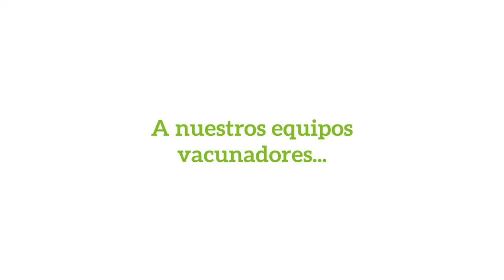Equipos de vacunación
Queremos poner nombre a los profesionales que con tanto empeño, esfuerzo y dedicación han hecho posible que las vacunas contra la COVID-19 hayan llegado a miles de personas de diferentes colectivos durante los últimos meses. Nuestro más sincero agradecimiento a nuestros compañeros implicados. ¡Gracias!